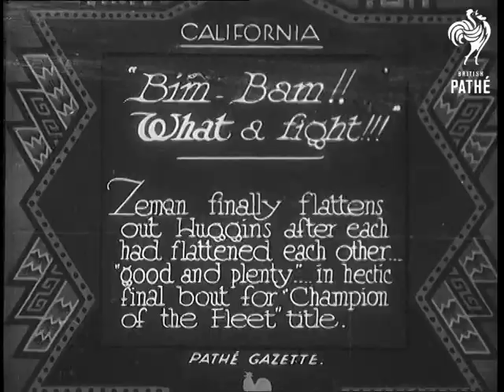Perfect At First Rehearsal! (1932)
Full title reads: "Aldershot. Perfect at first Rehearsal! Massed Bands of the 5th & 6th Infantry Brigades will make inspiring picture in spectacle & sound at this year's famous 'Aldershot Tattoo'."

Aldershot, Hampshire.

Massed military band practice their drill on parade ground. Some of the troops are probably from Scottish regiments as they are wearing kilts.

Scottish drum major leads bagpipe band in marching.

(Sound track runs out)
 FILM ID:669.16